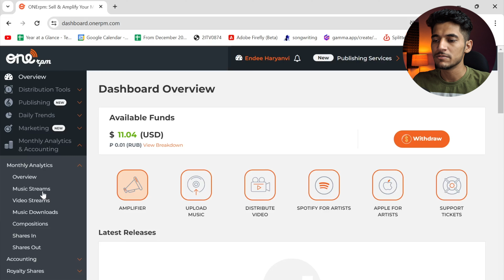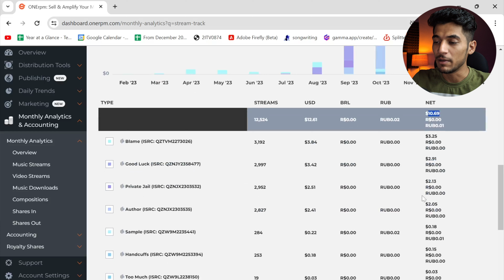कितने पैसे देता है Spotify 1000 Streams | Earn Money From Spotify Uploading Songs | Rude Haryanvi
earn money from spotify
how to earn money from spotify
1000 streams on spotify
spotify 1 stream money
spotify 1000 streams money earning